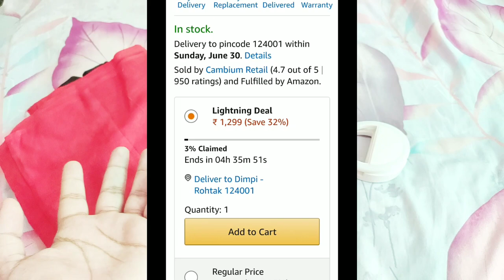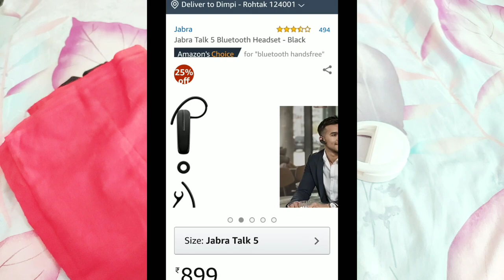5 Tools For Making Professional Tik Tok Videos | Increase Tik tok fans likes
Tik tok musically is a good video platform. So today we are going to tell you about 5 tools accessories to make professional tik tok videos. If you are facing low views likes fans problem on tik tok, you can increase your tik tok likes fans with these 5 tips. I hope you will like this video.

Queries Solved ➡️
1. How to make professional tik tok video.
2. How to increase likes on tik tok video.
3. How to increase fans on tik tok.
4. 5 tools to make professional tik tok video.
5. How to viral tik tok video.

⏪Robin Chawla⏩

Follow Us➡